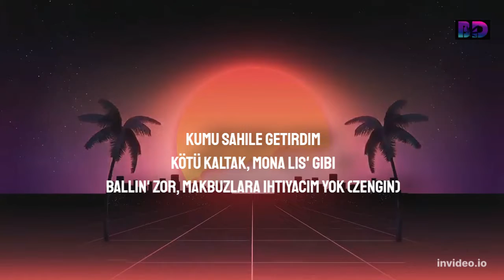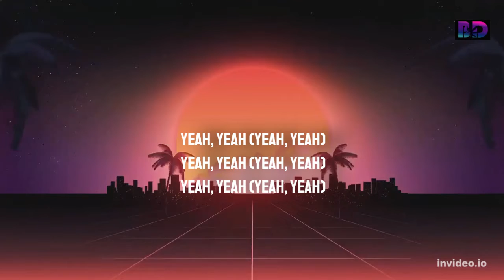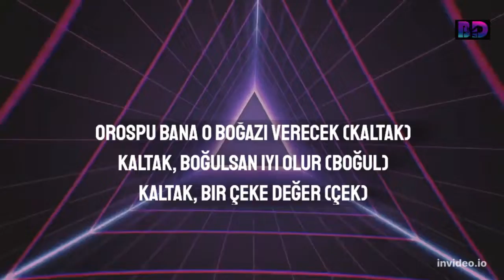Lil WAyne Yeah Yeah Türkçe Çeviri Türkçe Çeviri